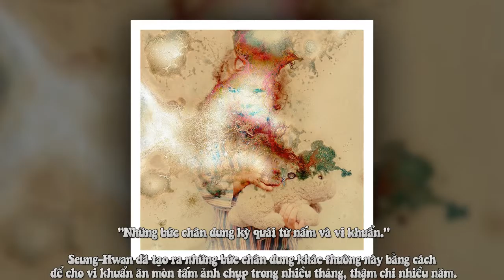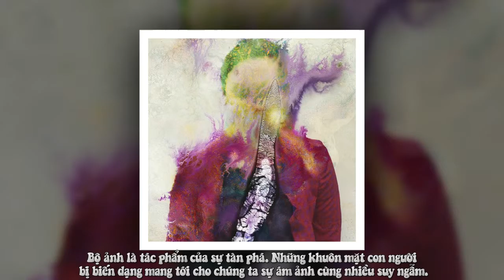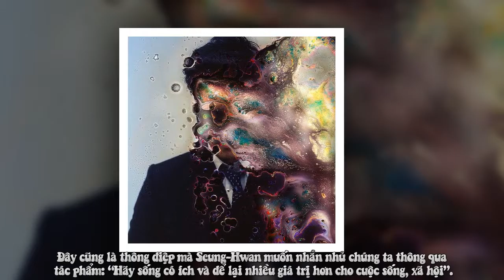Những Bức Chân Dung Kỳ Quái Từ Nấm Và Vi Khuẩn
Những bức hình nhòe đi bởi vi khuẩn, nấm mốc đem đến cho người xem nhiều cảm xúc mới mẻ.
Chúng ta thường loại bỏ những tấm ảnh khi đã bị mốc, ẩm. Nhưng chắc hẳn không mấy ai tưởng tượng ra rằng, những tấm ảnh bị hỏng đó lại có thể trở thành một tác phẩm nghệ thuật.

Seung-Hwan Oh - nghệ sỹ người Hàn Quốc mới đây đã cho ra mắt tác phẩm nghệ thuật có 1-0-2 từ chính những tấm ảnh mà chúng ta vẫn nghĩ rằng không dùng được nữa.

Bằng cách chủ động "cấy" nấm, vi khuẩn và để phát triển trên các tấm ảnh, tác phẩm trừu tượng của Seung-Hwan mang tới cho chúng ta nhiều cảm xúc mới mẻ.

Seung-Hwan đã tạo ra những bức chân dung khác thường này bằng cách để cho vi khuẩn ăn mòn tấm ảnh chụp trong nhiều tháng, thậm chí nhiều năm.

Ông đã ngâm các tấm ảnh vào một loại nước được cho vào đó nhiều mầm nấm và vi khuẩn khác nhau rồi phơi khô.

Một thời gian sau, các vi khuẩn và nấm mốc này phát triển làm mất tính ổn định cấu trúc của các hạt bạc halogen trong lớp màu tráng ảnh.

Tấm hình này là những gì còn sót lại của quá trình phân rã, sau khi thuốc nhuộm, nhũ tương trong lớp tráng ảnh bị chảy ra và thay đổi màu sắc.

Bộ ảnh là tác phẩm của sự tàn phá. Những khuôn mặt con người bị biến dạng mang tới cho chúng ta sự ám ảnh cùng nhiều suy ngẫm.

Ai rồi cũng sẽ đến lúc phải rời khỏi thế giới, và khuôn mặt chúng ta theo thời gian cũng dần bị lãng quên khỏi tâm trí mọi người

Hãy luôn mỉm cười để khuôn mặt, nụ cười của bạn được nhớ mãi, nếu không muốn nó bị thời gian ăn mòn và biến mất vĩnh viễn như những tấm ảnh kia.

Đây cũng là thông điệp mà Seung-Hwan muốn nhắn nhủ chúng ta thông qua tác phẩm: “Hãy sống có ích và để lại nhiều giá trị hơn cho cuộc sống, xã hội”.